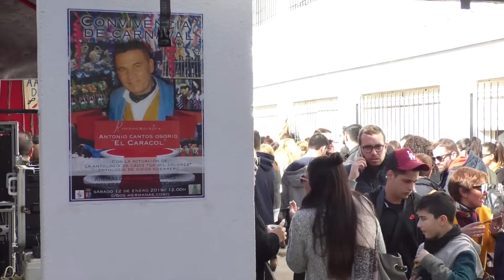I CONVIVENCIA DE CARNAVAL EN CONIL - 14ENE2019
La Asociación Nuestra Señora de Las Virtudes acogió la primera convivencia de carnaval en Conil. Este evento en el que participaron muchos carnavaleros conileños comenzó con 3 horas de retraso, algo que desesperó a los asistentes al acto.